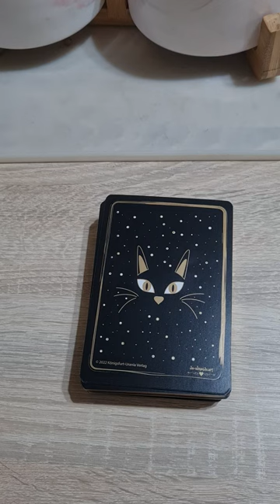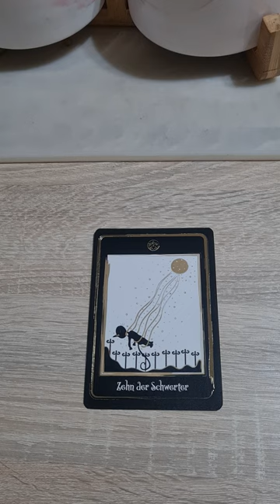Tagesbotschaft für den 22.03.2023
Jeder der etwas aus der Vergangenheit bearbeiten möchte, hat heute die passenden Energien hierfür.

Ich wünsche einen Wundervollen Tag und viel Erfolg dabei.